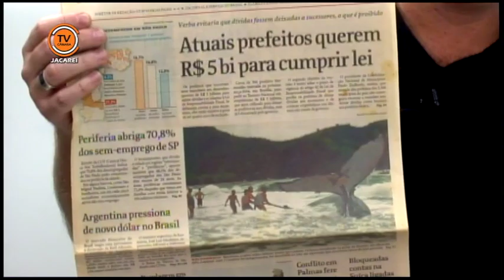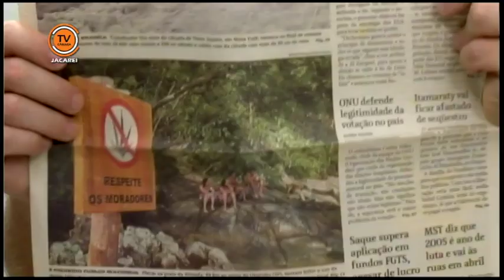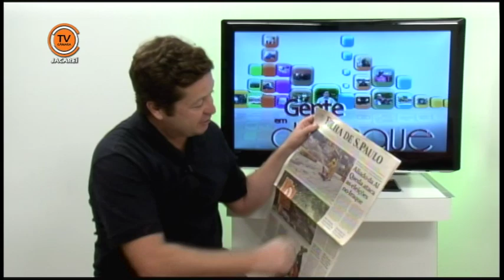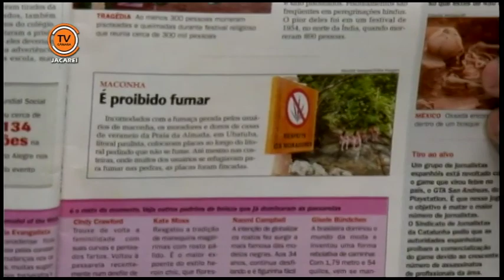Gente em Destaque - Wendell Marques- Parte 1/2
O "Gente em Destaque" recebeu Wendell Marques.  O Fotógrafo falou sobre sua carreira e seus trabalhos realizados pra a Folha de São Paulo, O Vale e revista Época. O programa foi exibido em 10 de março de 2014, pela TV Câmara Jacareí.

Gostou? Fique por dentro da nossa programação.